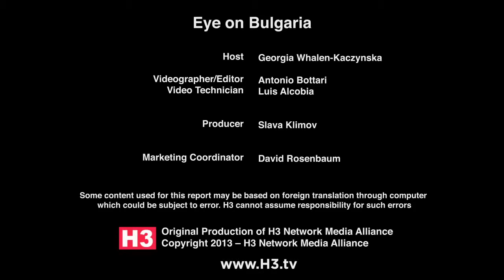Episode 3 Eye on Bulgaria Exploring the Antique Market in Sofia